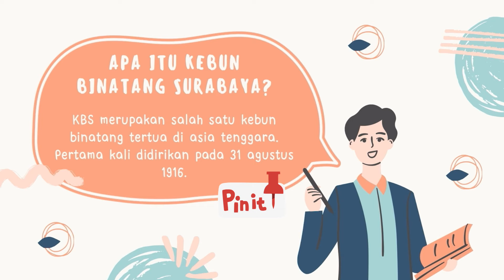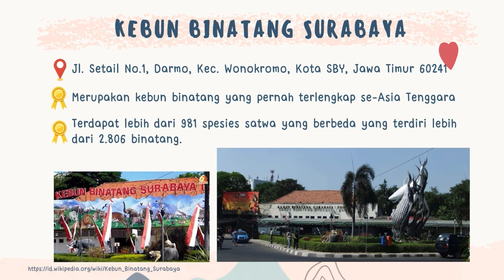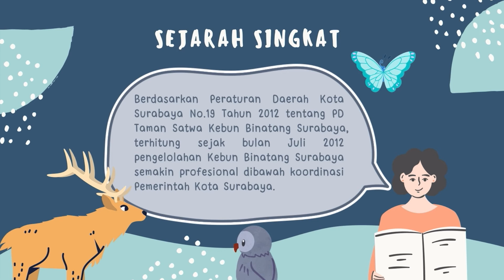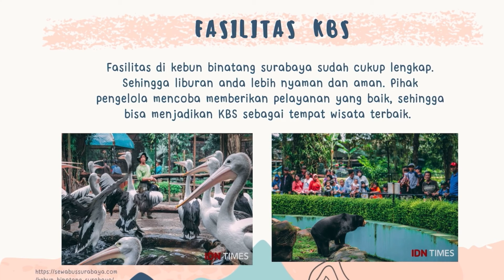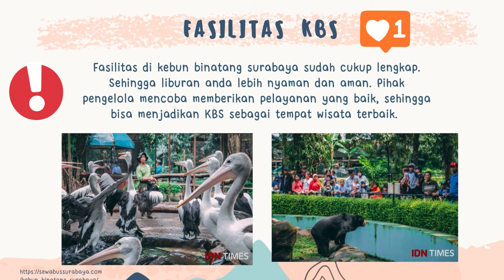Sejarah dan Fasilitas yang ada di Kebun Binatang Surabaya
Ayo belajar bareng-bareng dari video e-learning. Kali ini kita akan belajar tentang sejarah dan fasilitas yang ada di Kebun Binatang Surabaya ✨✨